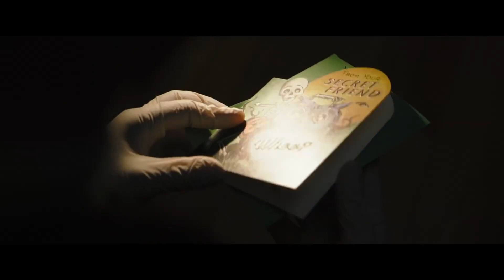'The Batman' Trailer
Starring: Robert Pattinson, Andy Serkis, Colin Farrell